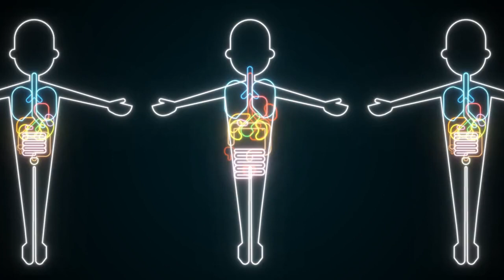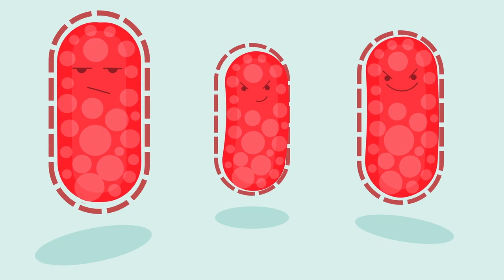Antimicrobial resistance in Australia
Watch this video to find out more about antimicrobial resistance in Australia and what you can do to stop it.